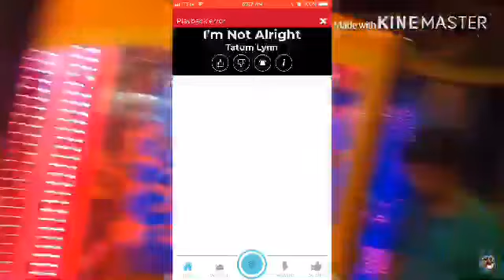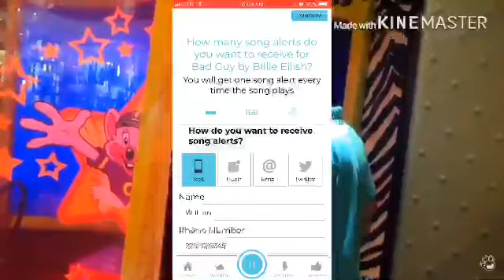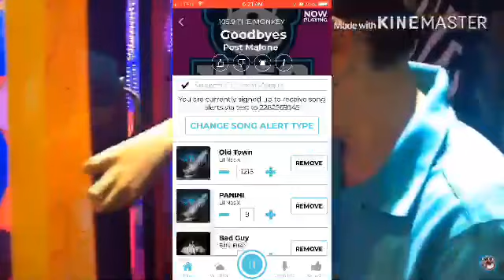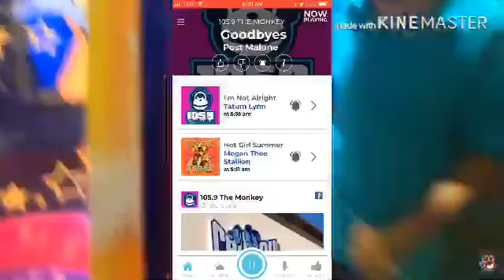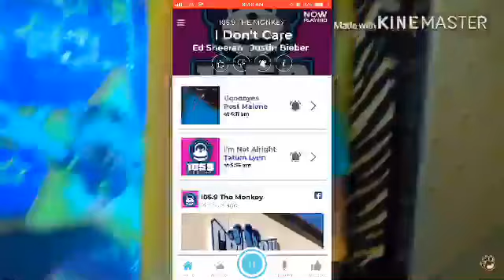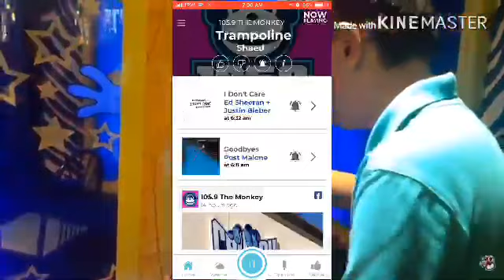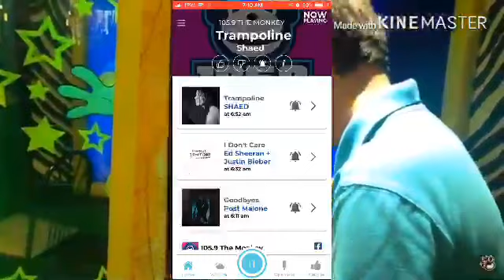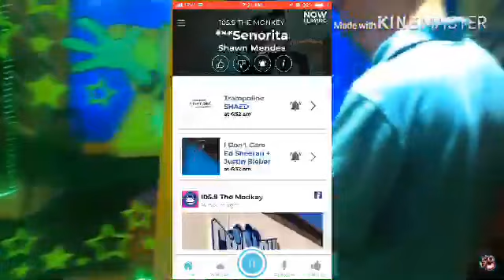Kidd Kraddick Morning Show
Listen at 7:20 & 8:20am CT weekdays to guess the pin code and our ATM could give you $5,000!
Wednesday On The Show

All-new celebrity gossip and relationship advice with Love Letters to Kellie!

Listen at 7:20 & 8:20am CT for Beat the Bank: ATM and $5K!

Plus, hear the very latest from our KiddNation podcasts!